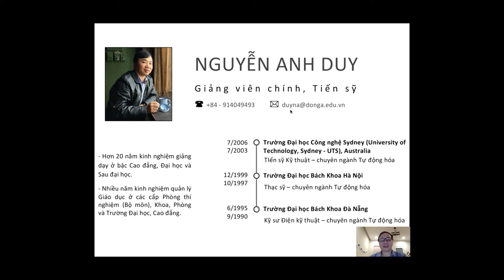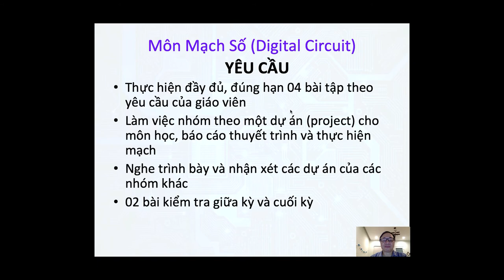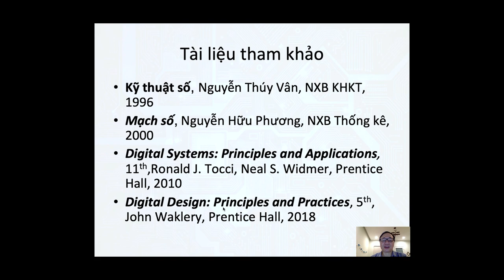Giới thiệu Môn học Mạch số (Digital Circuit) - Nguyễn Anh Duy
Bài tập trong lớp Kỹ năng giảng dạy Online